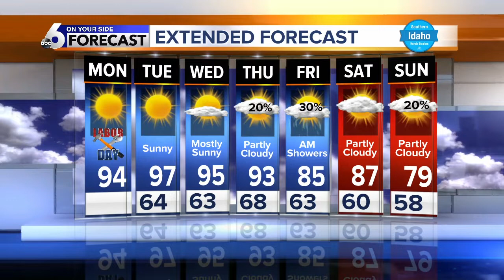Rachel Garceau's On Your Side forecast 9/2/19